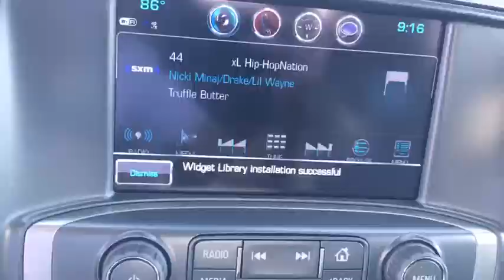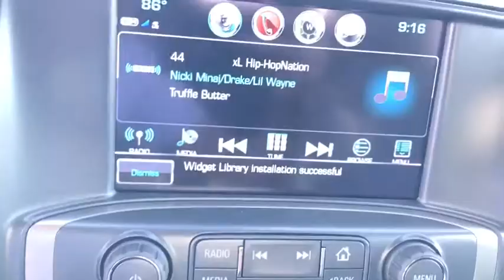2018 Chevrolet Silverado 2500HD Gainesville, Lake City, Jacksonville, Ocala, St. Augustine, FL W1419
Graphite Metallic N 2018 Chevrolet Silverado 2500HD available in Gainesville, Florida at Davis Gainesville Chevy. Servicing the  Lake City, Jacksonville, Ocala, St. Augustine, FL area.